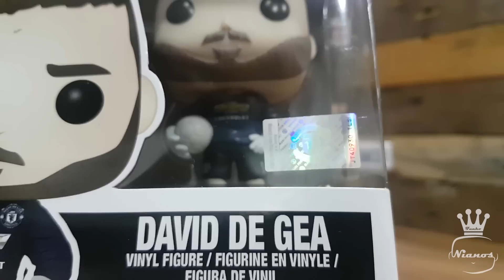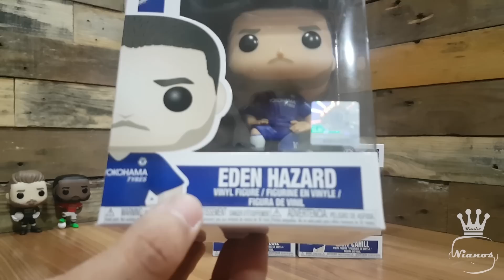📦 MI COLECCIÓN FUNKO POP: FÚTBOL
¡¡OFERTAZA PROTECTORES FUNKO POP AMAZON!!

➡➡➡📦📦📦 Suscripción Marvel Collector Corps 📦📦📦⬅⬅⬅

Hola Funkonianos, ya que el lunes no pude subir el vídeo, hoy os traigo un unboxing de todas las figuras que tengo dedicadas al mundo del fútbol... en cuanto tenga las restantes os las traeré aquí al canal.